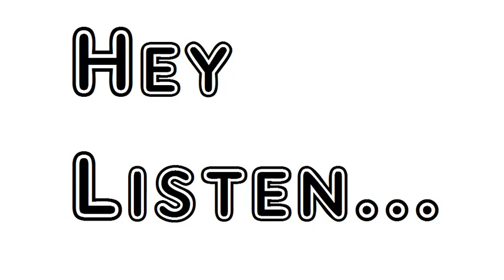Poem Epistles To Several Persons Epistle To Dr Arbuthnot Alexander Pope